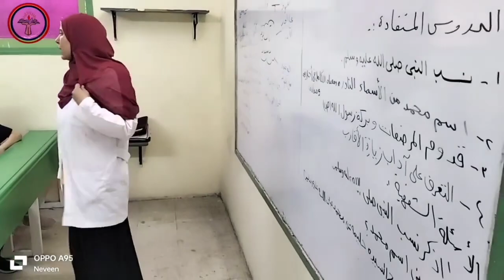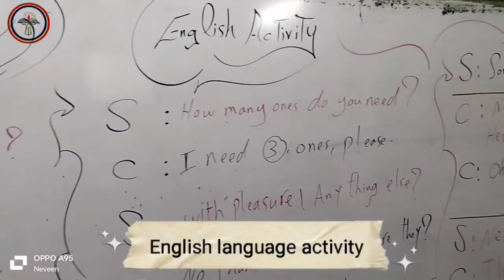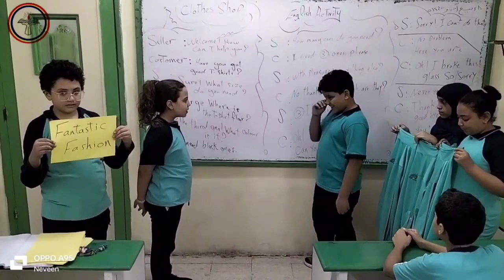نشاط التربية الدينية الإسلامية ونشاط اللغة الانجليزية للصف الرابع والخامس والسادس الابتدائي .